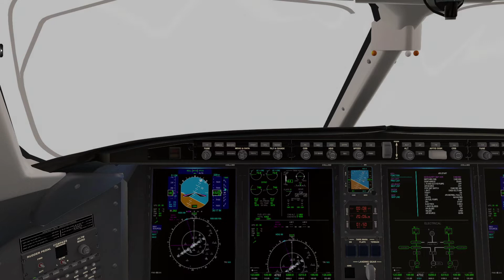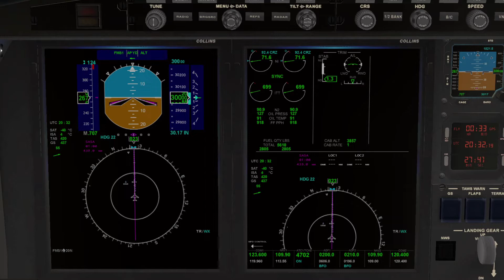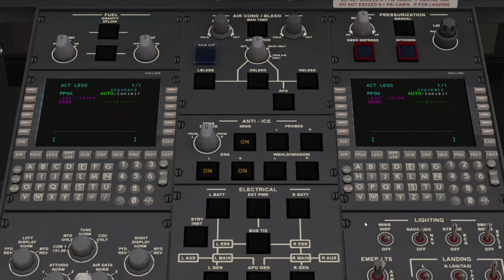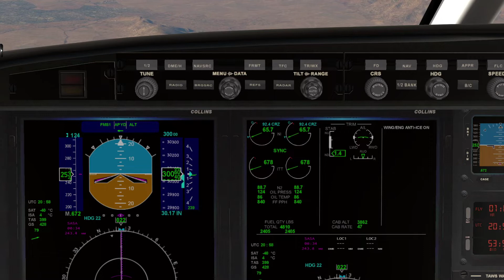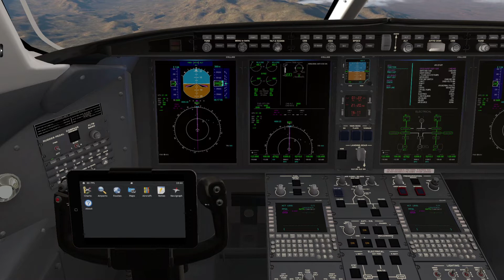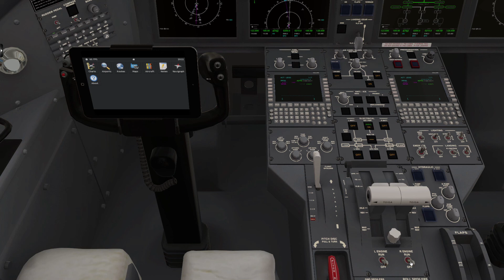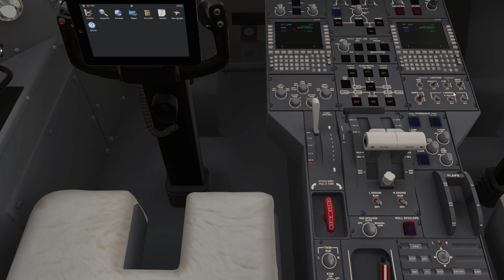TOUR DU MONDE : SANTIAGO - SALTA aux commandes d'un BOMBARDIER CL 300